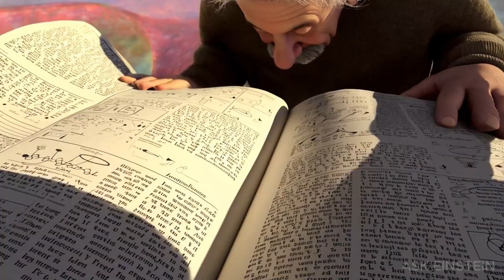What If the World Suddenly Became Giants? - Einstein Explained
Giants Among Us: What If Life on Earth Suddenly Grew Immense?
The Giant Paradox: What Would Happen if Every Creature on Earth Became Colossal?
When Giants Awaken: A World Transformed by Enormous Lifeforms
A Shift in Scale: What If Earth Was Inhabited by Gigantic Beings?
The Earth That Grew: What If All Life Became Unimaginably Huge?